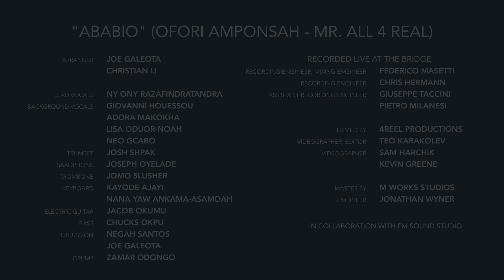Ofori Amponsah - Ababio (Cover by MusicXChange Ghana ft Niu Raza)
"Ababio" (Ofori Amponsah, Mr. All 4 Real) performed and recorded by Berklee College of Music students in support of their colleague Federico Masetti's MusicXChange Ghana Project:

"Ababio" (Ofori Amponsah - Mr. All 4 Real)
Joe Galeota: arranger, USA
Christian Li: arranger, USA

Ny Ony Razafindratandra: lead vocals, Madagascar
Giovanni Houessou: background vocals, Benin
Adora Makokha: background vocals, Sweden
Lisa Oduor-Noah: background vocals, Kenya
Neo Gcabo: background vocals, South Africa
Josh Shpak: trumpet, USA
Joseph Oyelade: saxophone, UK
Jomo Slusher: trombone, Barbados
Kayode Ajayi: keyboard, Nigeria
Nana Yaw Ankama-Asamoah: keyboard, Ghana
Jacob Okumu: electric guitar, Kenya
Chucks Okpu: bass, Nigeria
Negah Santos: percussion, Brazil
Joe Galeota: percussion, USA
Zamar Odongo: drums, Kenya

In Collaboration with FM Sound Studio

Recorded Live at The Bridge, Berklee College of Music
Federico Masetti: recording engineer, mixing engineer, Italy
Chris Hermann: recording engineer, USA
Giuseppe Taccini: assistant recording engineer, Italy
Pietro Milanesi: assistant recording engineer, Italy

Filmed by 4Reel Productions
Teo Karakolev: videographer, editor,  Bulgaria
Sam Harchik: videographer, USA
Kevin Greene: videographer, USA

Jonathan Wyner: engineer, USA